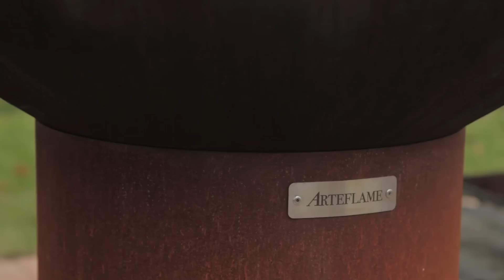Arteflame - The BBQ Central Demo/Review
I test out the new Arteflame cooker.  I prepare Snake River Farms beef, grilled salad, grilled cheese, eggs, bacon, burgers, hot dogs and chicken wings.